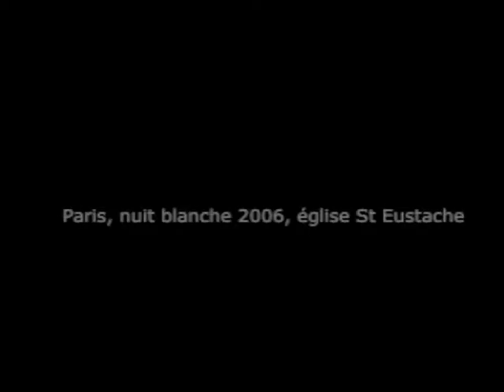Nuit Blanche 07/10/06 Paris, St Eustache - quatuor à cordes